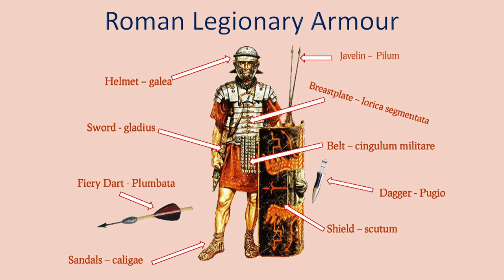The Armour of God 1 - Get Your Orders || George Krezner